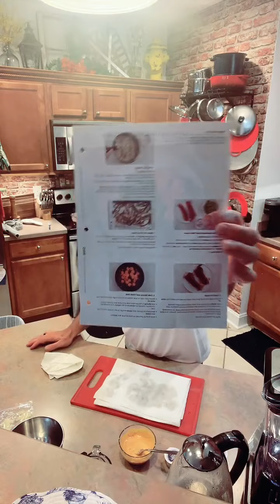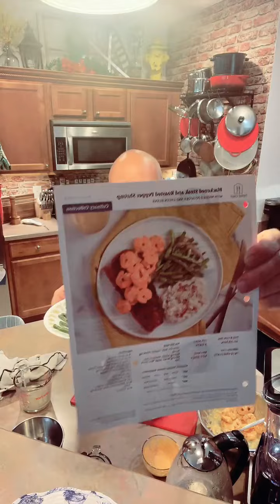Journeys with Jerry: 8.23.2022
Home Chef meal and a classic Daiquiri